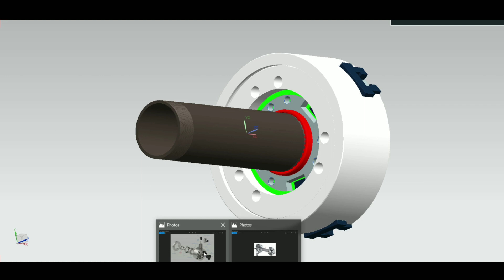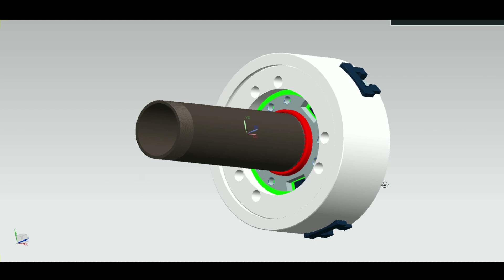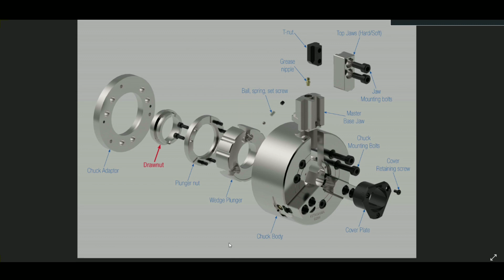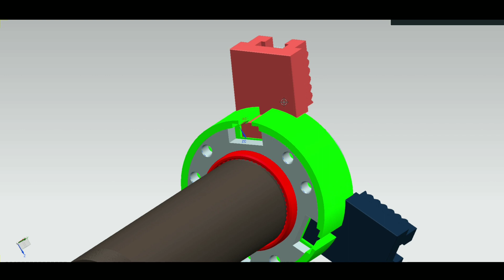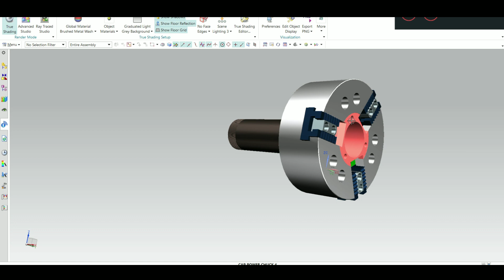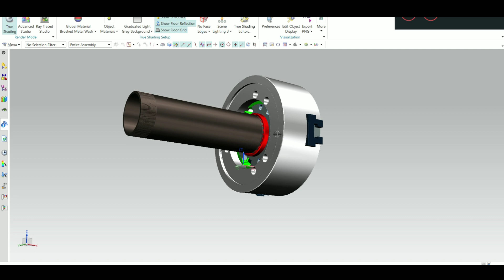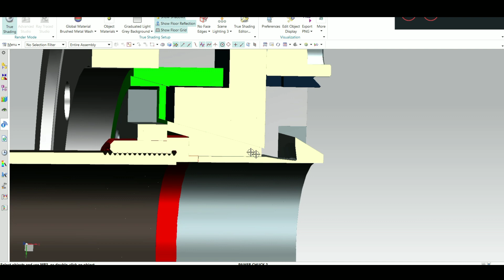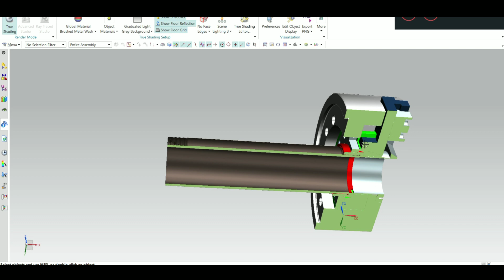Cnc power Chuck working & power chuck assembly